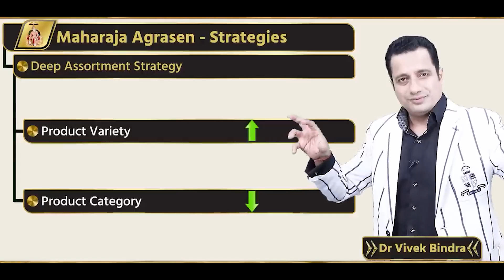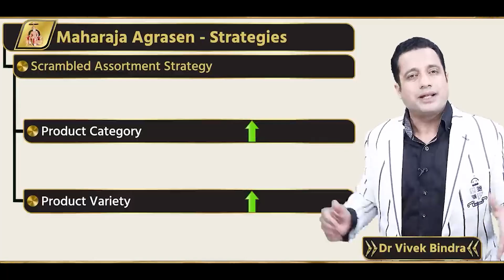दुनिया का पहला Multi Store इस राज्य में शुरु हुआ था | Case Study | Dr Vivek Bindra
अब 10 दिनों में बिज़नेस सीखेगा India